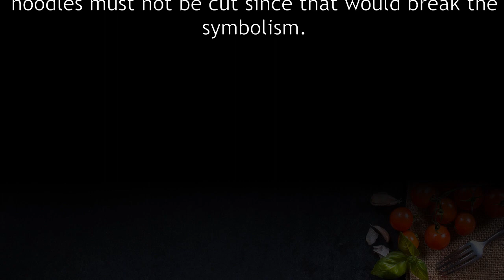Filipino Pancit Bihon Recipe (Rice Noodles) EPISODE 2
Pancit Bihon or Rice noodles is a classic Filipino dish cooked with any kind of meat (chicken, pork,seafood) and vegetables.